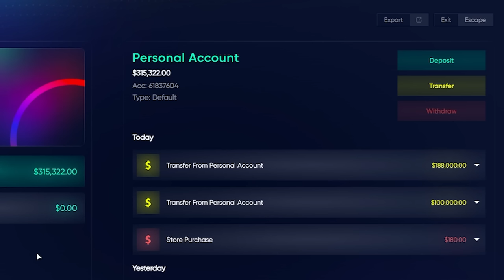Sheriff to CEO: Cornwood's Business Debut!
Cornwood decides to start his new venture, Cornwood Family Farms here in Los Santos, but you would be shocked to find out who he partnered up with in Nopixel GTA RP.

keychain.club/Esfand